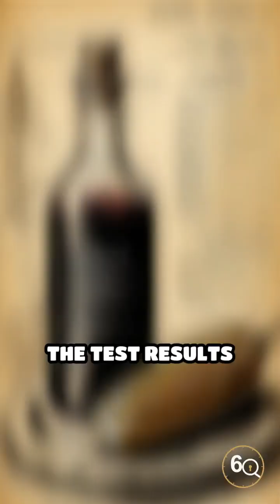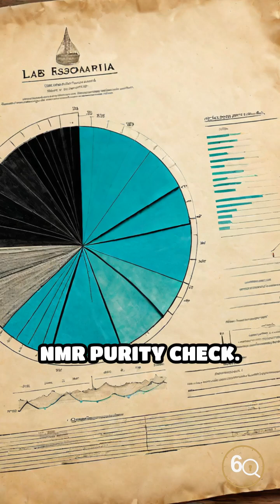Food Fraud Files: Honey or Syrup? NMR Unmasks Sweet Deception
Egyptian honey in 2023 was caught hiding a sticky secret. Find out how science exposed the syrup swap.